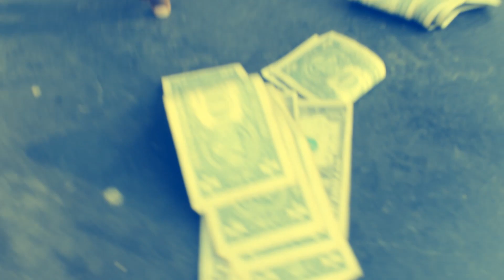Master P SA Azange x Scolly (dir by razer rooks) season style media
MASTER P AZANGE Promotion Video